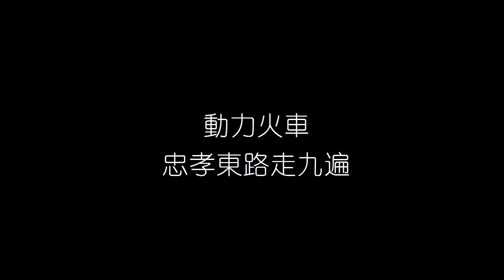動力火車 忠孝東路走九遍 無損音樂FLAC 歌詞LYRICS 純享